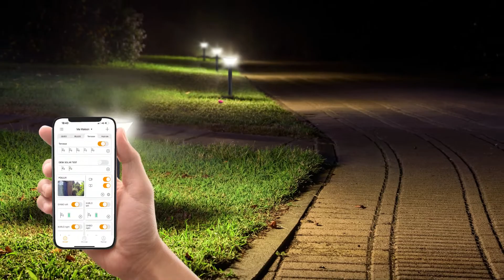LUTEC Outdoor Solar Light Ensemble Animation